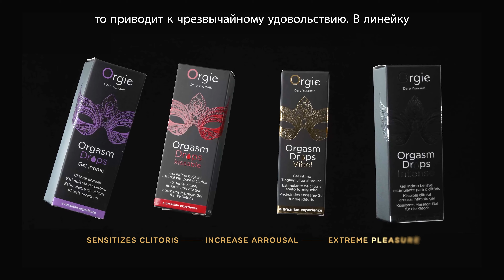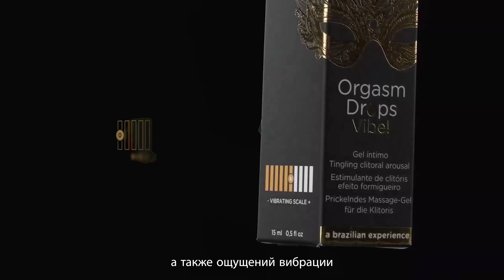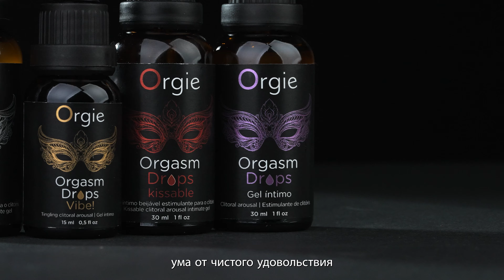Orgie Orgasm Drops Line – Русский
Ведущий компании Orgie объясняет все о продукте и о том, как его использовать.